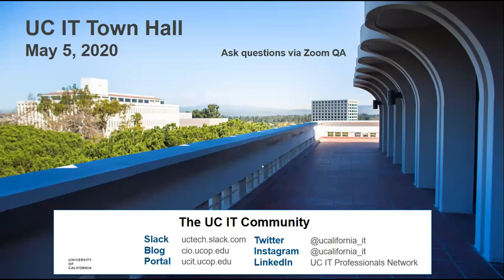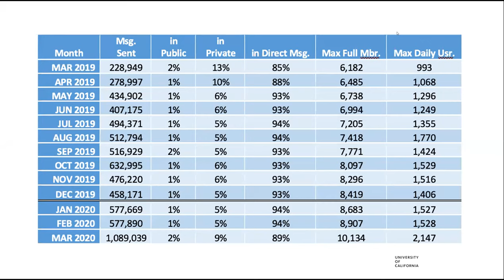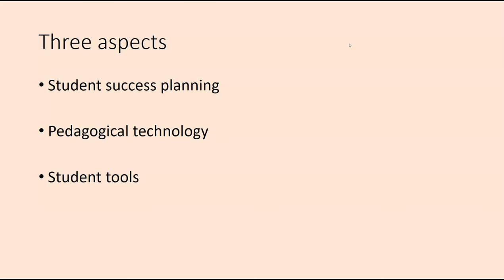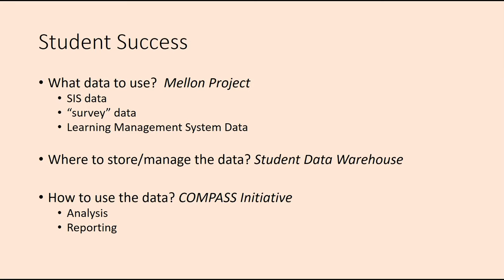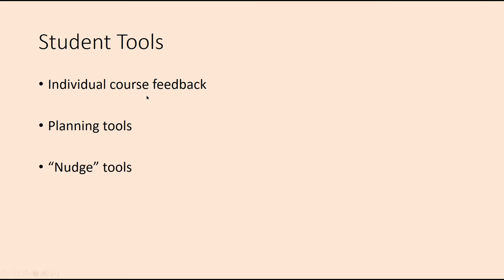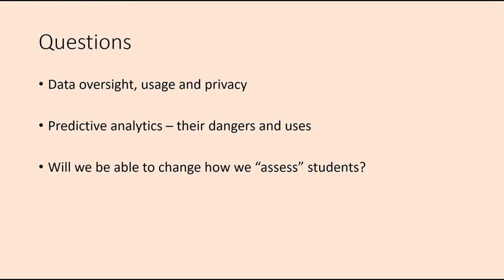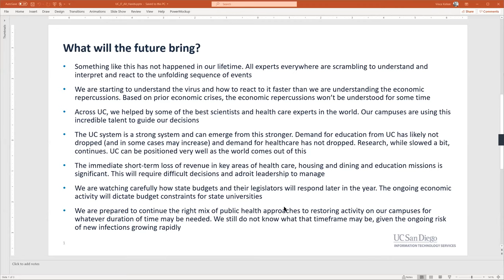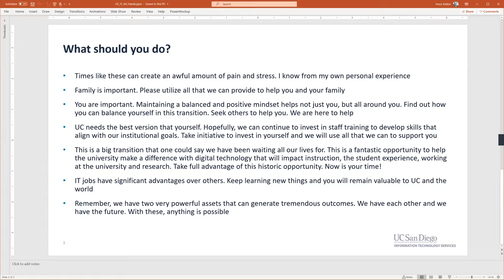UC IT Town Hall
This town hall took place on May 5, 2020, and included an IT update, a presentation on data systems and analytics, and a question and answer portion at the end.